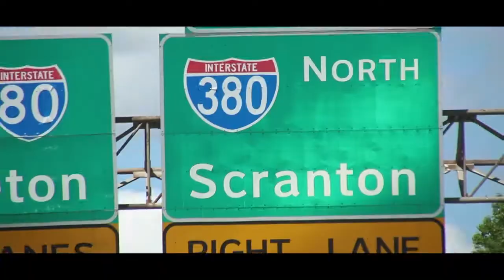Step Falls Cliff Jumping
Step Falls, Scranton PA